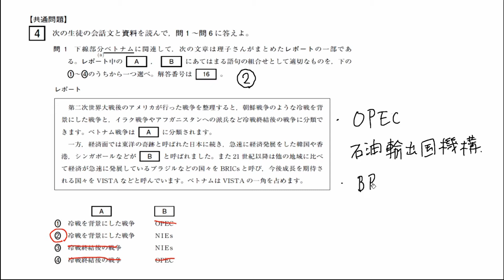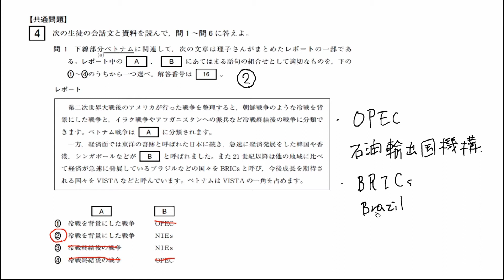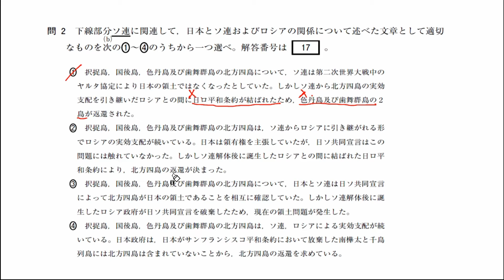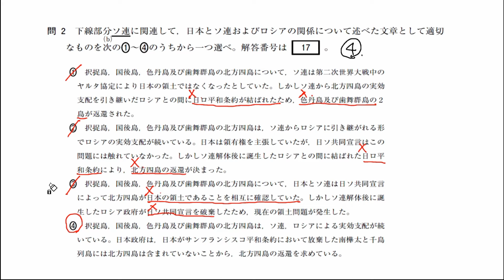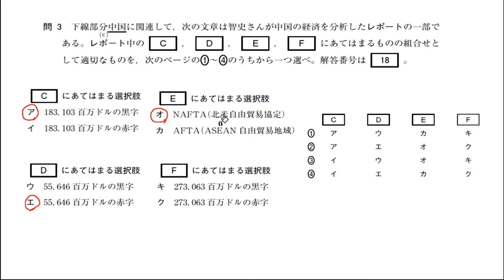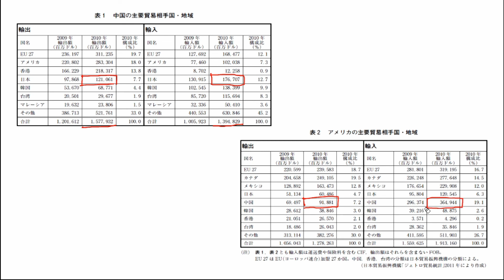H24高認2回現代社会 4 ①